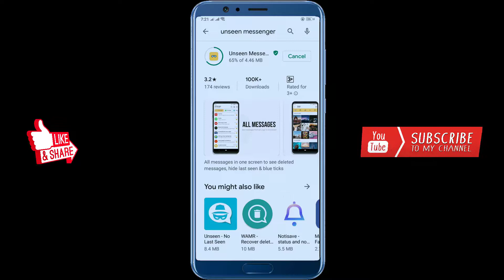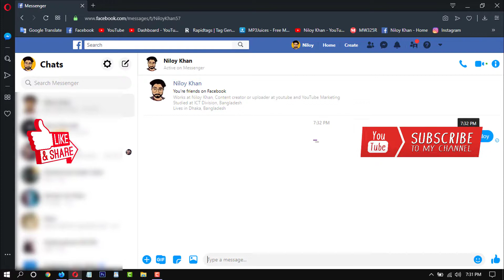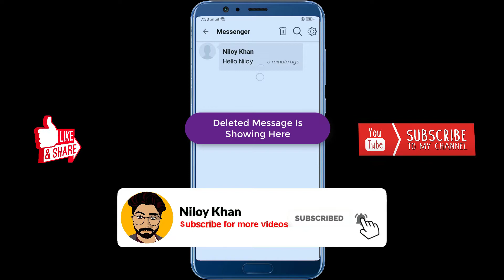How To See Deleted Messages On Messenger